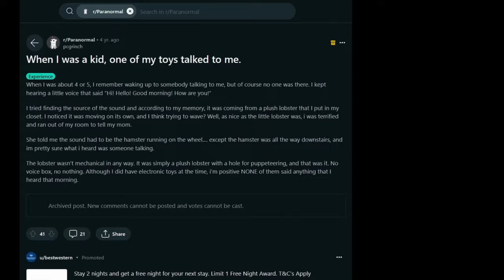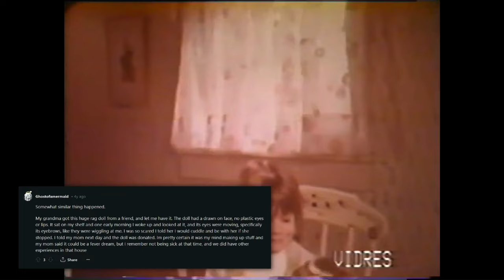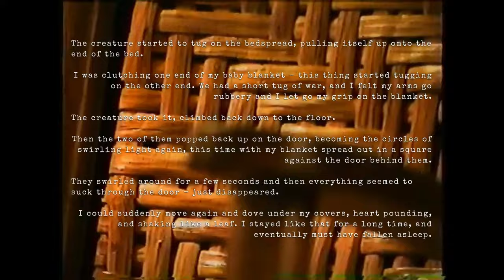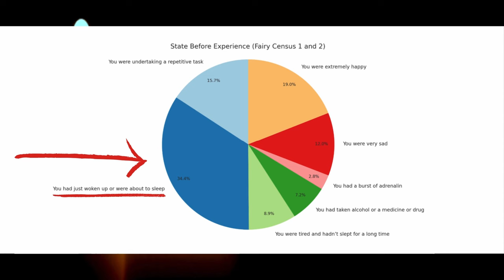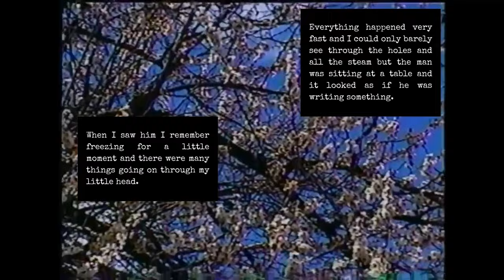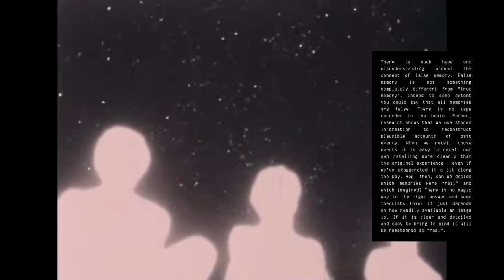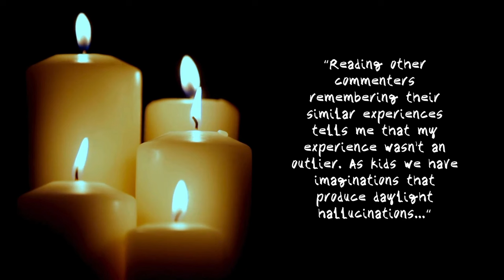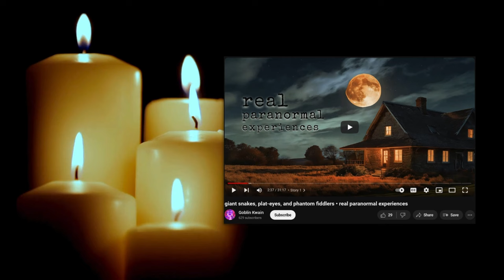sewer elves, closet goblins & talking toys / strange childhood paranormal experiences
00:00  intro
02:22  story 1 – talking toy
06:30  story 2 – closet goblins
13:30  story 3 – sewer elf